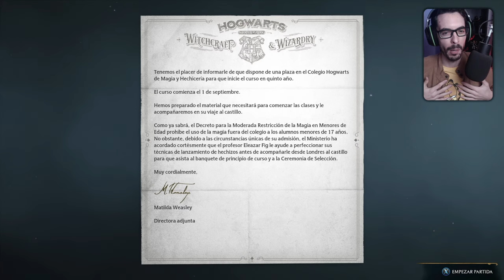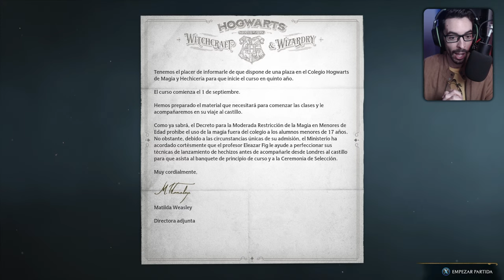HOGWARTS LEGACY Gameplay Walkthrough Español Parte 1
Bienvenido al primer video de mi gameplay en español de Hogwarts Legacy, la nueva aventura en el mundo de Harry Potter. En este video, te invito a unirte a nosotros en un viaje emocionante a través de las misteriosas y mágicas instalaciones de Hogwarts. Conoce a tus compañeros de clase, aprende nuevos hechizos y explora los secretos ocultos de la escuela.

Como estudiante en Hogwarts, tendrás la libertad de tomar tus propias decisiones y moldear tu propia historia en un mundo lleno de magia. Descubre la rica historia detrás de la escuela y explora sus extensos terrenos, incluyendo el Bosque Prohibido, las mazmorras y las torres.

Prepárate para una experiencia inolvidable en el mundo de Harry Potter. ¡Acompáñanos en esta aventura mágica en Hogwarts Legacy y no te pierdas ningún detalle en mi gameplay en español!.

Capitulos
0:00 Introduccion
5:33 Creación del personaje
11:20 Empieza la aventura
7:13:45 Despedida